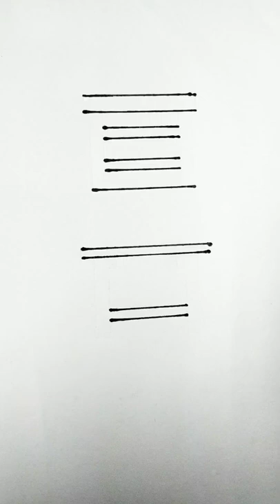Chair draw very easy trick | Easy drawing trick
Tags-
  Chair draw very easy trick
  Chair draw easy trick
  Easy drawing trick
  Very easy drawing trick
  Easy trick
  Shorts